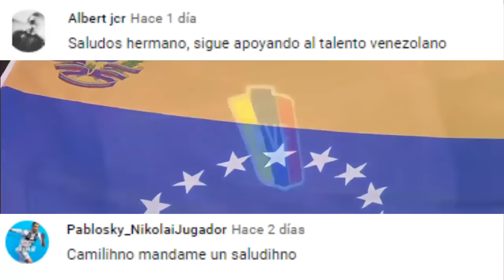Fichajes CONFIRMADOS y RUMORES de los Venezolanos | (Diciembre de 2018)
Vídeo en letras:
Empezamos con Yeferson Soteldo, el cual terminó su préstamo en la U. de Chile y no continuará en el cuadro Romántico, y esto ya es un hecho, sabino aguad, gerente deportivo de los azules, confirmó que las negociaciones se detuvieron y que no hay acuerdo. Por eso, el criollo manifestó a El Mercurio que “mi idea era seguir en la ‘U’, jugar la Copa libertadores, pero si no se da, veremos otras opciones. Mi idea era irme de la  ‘U’ como ídolo. Sobre su futuro, el jugador venezolano se mostró confiado y aseguró que ha recibido ofertas desde el fútbol mexicano. “Me voy a juntar con mi representante para ver los siguientes pasos. Sé que de México hay algo, pero quiero ver con calma”, sentenció. Huachipato ahora busca club para Soteldo, por lo cual han sonado muchísimos clubes. De ahí ha surgido el rumor de que podría llegar al América de México. Para el cual ha estado sonando muy fuertemente tras la salida de Diego Laínez. Aún suena para Gremio y también ha surgido el nombre del Independiente de Avellaneda. Ya veremos qué pasa. Como siempre me gustaría saber tu opinión debajo en los comentarios. Qué equipo le vendría mejor vinotinto?
Pasamos a Josef Martínez, el cual ha estado sonando no este mercado, si no se acuerdan, también el anterior para la premier league, más precisamente para Crystal Palace. Yo sigo con mi opinión de que se quedará en Atlanta, pero ya sabemos que este mundo del fútbol es muy incierto.
En cuanto a Yangel Herrera, Busca equipo, al parecer el Manchester City ha decidido cederlo una vez más, esta vez a un club Europeo. Por lo cual han surgido dos nombres, El Girona de España ya que es parte de la franquicia del City, y también al Toulouse de liga de Francia.
En Colombia Wuilker Fariñez recibió una oferta de Vasco de Gama y fue rechazada, otros clubes brasileños de menor monta también lo intentaron y el entorno del jugador indicó que prefieren quedarse en Millonarios. Para esperar una mejor oferta, quizás de Europa (?).
Yohandry Orozco, es otro que ha sonado para muchos clubes, tanto de México como de Colombia, entre los cuales están, Rayados de Monterrey y Pachuca, mientras que en suelo cafetero están el Junior de Barranquilla, Nacional y el Deportivo Cali.
Mientras que el fichaje de Rubert Quijada por el América de Cali tendrá que esperar, el jugador le comunicó al club que no se siente bien físicamente, tiene una dolencia y prefiere esperar a estar bien.
Alejandro ‘’El lobito’’ estaría cerca de llegar a Unión Magdalena, equipo recién  ascendido del fútbol Colombiano.
Pasamos a Chile, donde los clubes cada vez más aprovechan lo bien que le salen los fichajes de venezolanos.
Freddy Palma (Presidente de Curicó Unido) confirmó que 2 de los 5 extranjeros del club serian Heber Garcia y Carlos ‘’El mono’’ Suarez.
José Bandez vinotinto sub20 está a punto de ser jugador del Antofagasta chileno, Eduard Bello estrella del club lo recomendó y ayudo en los contactos.
Reiner Castro no sigue con Santiago Wanderers se rumora que podría llegar al recién Ascendido Coquimbo Unido.
Como ya muchos saben, Brayan Palmezano estaría llegando al Huachipato de Chile en enero.
Otro Sub20 que llegaría al fútbol chileno sería el portero Miguel Silva, pero no se ha especificado el club.